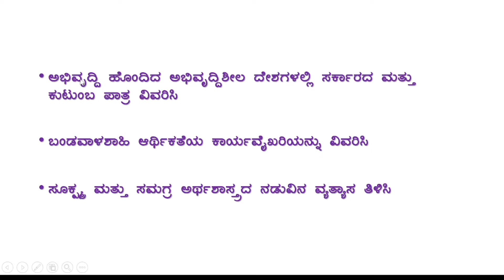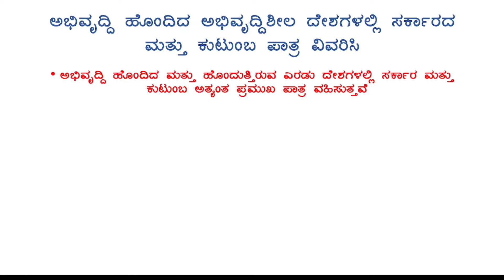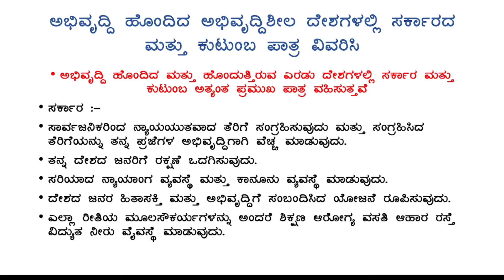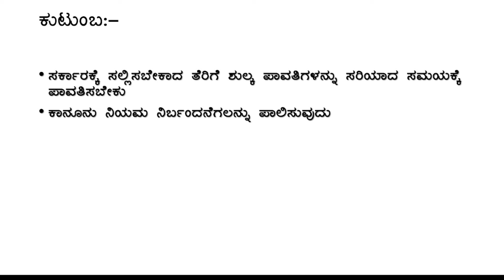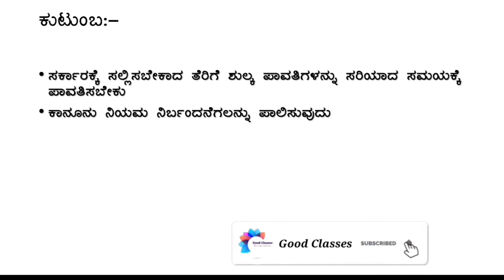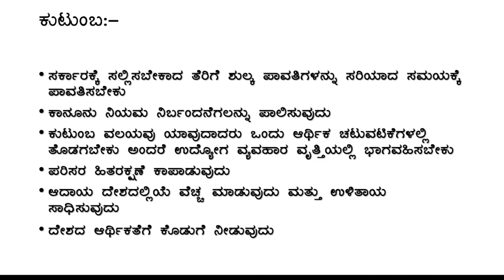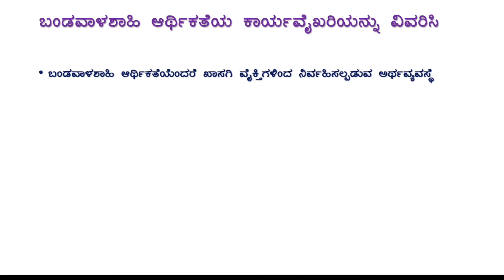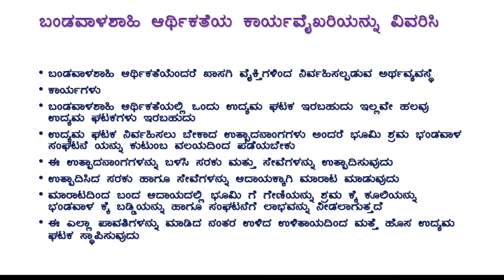Economics/ಅರ್ಥಶಾಸ್ತ್ರ /macro/ಸಮಗ್ರ /chapter 1/introduction /parichaya